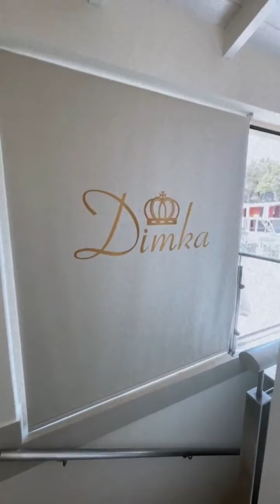Δήμητρα Αλεξανδρακη. ❤️ ❤️ ❤️ ❤️ ❤️ ❤️ ❤️ ❤️ ❤️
Έχετε το νου σας στα παιδιά 🚸 ❤️ ❤️ ❤️ ❤️ ❤️ ❤️ ❤️ ❤️ ❤️ ❤️ ❤️ ❤️